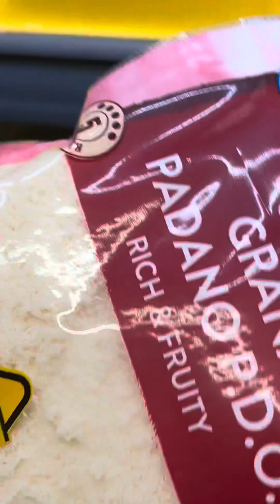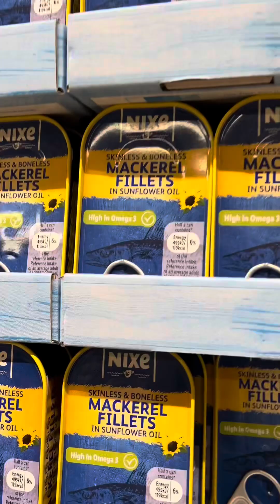Lidl Food Shopping in Dublin Ireland 🇮🇪🛍️ Shop with me and my little girls 😃🥰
Come do a mini shopping with me and my little girls at Lidl Dublin Ireland 🇮🇪